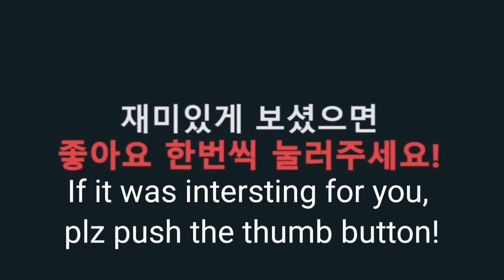멱살잡은 천하장사 강호동 압살하는 이시영의 핸드폰 호신술